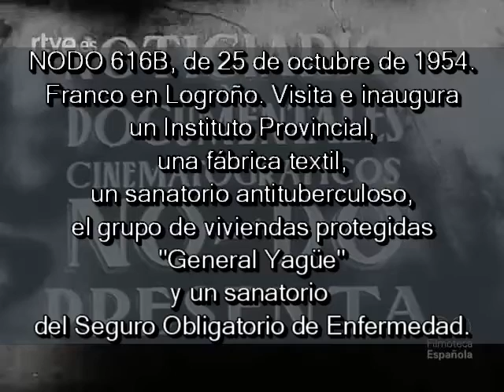1954 10 25 NODO 616B Franco en Logroño Visita e inaugura varias obras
NODO 616B, de 25 de octubre de 1954.
Franco en Logroño. Visita e inaugura un Instituto Provincial, una fábrica textil, un sanatorio antituberculoso, el grupo de viviendas protegidas
"General Yagüe" y un sanatorio del Seguro Obligatorio de Enfermedad.